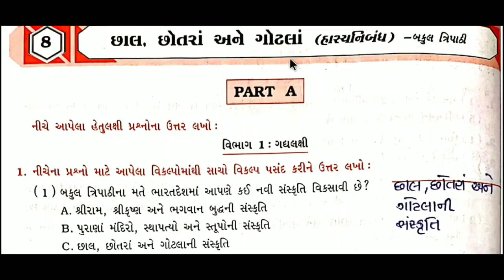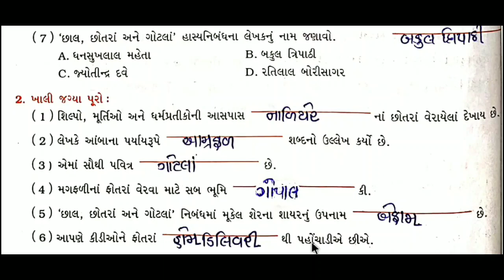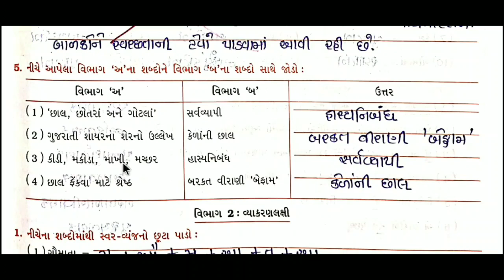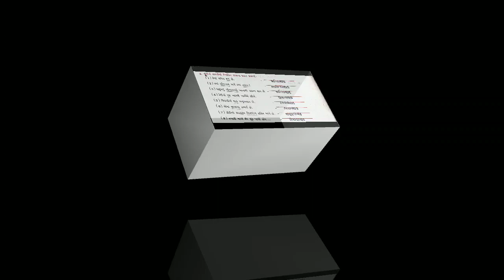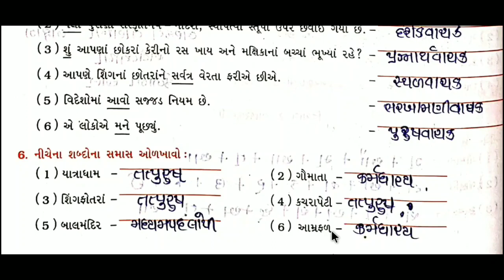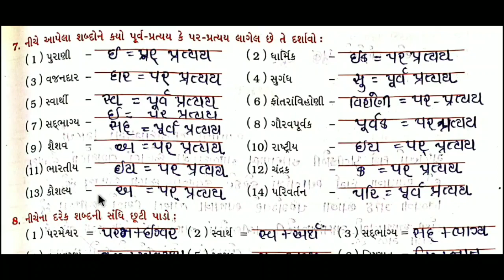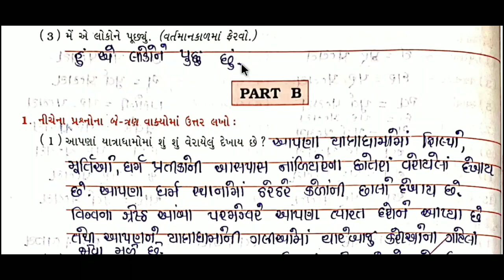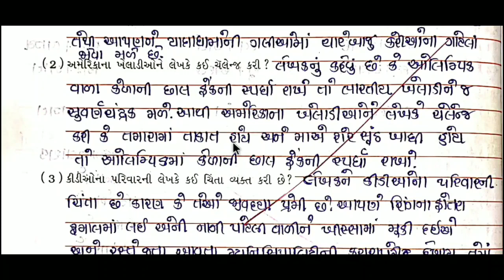Std 9 gujarati ch 8